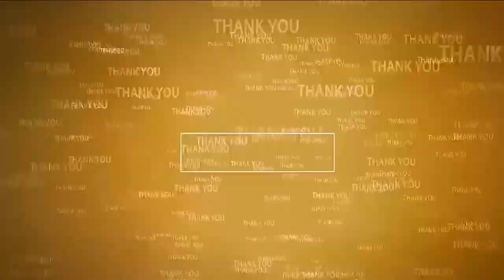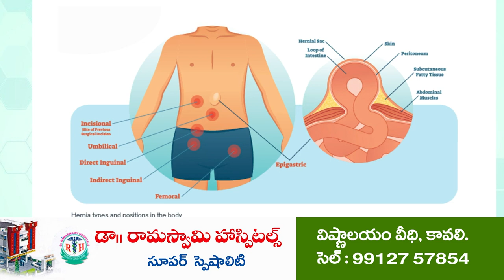గణేశుడి గ్రామోత్సవంలో టపాసుల పేలుళ్ళు 3 injured | Vinayaka Chavithi Celebrations | Kothapalli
- ముగ్గురికి తీవ్రగాయాలు, మరొకరికి స్వల్పగాయం
- కావలి మండలం కొత్తపల్లిలో వినాయక విగ్రహ ఊరేగింపులో అపశృతి